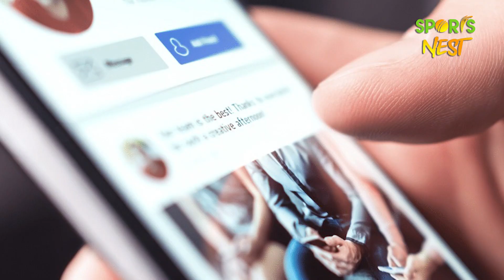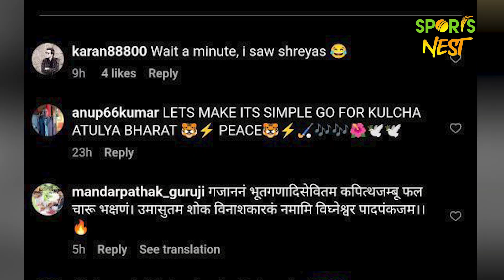CHAHAL के घर DHANASHREE ने IYER के साथ की गणपती पूजा !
Team India cricketer Shreyas Iyer was seen at Ganpati pooja with Yuzvendra Chahal wife Dhanashree Verma during the Ganpati pooja  at Chahal residence

Anchor - Om
EDIT - ANEESH